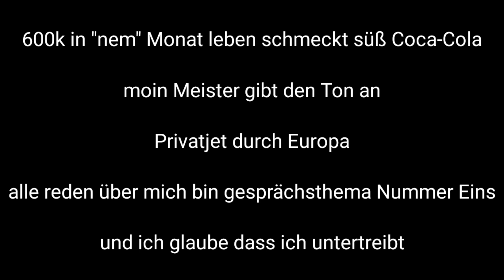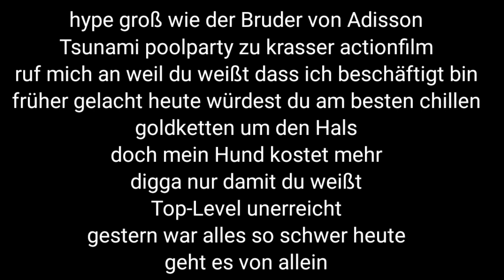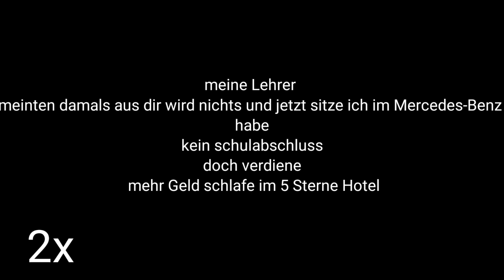Ian gleiber-moin Meister lyrics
hier geht es zu seinem tik tok account